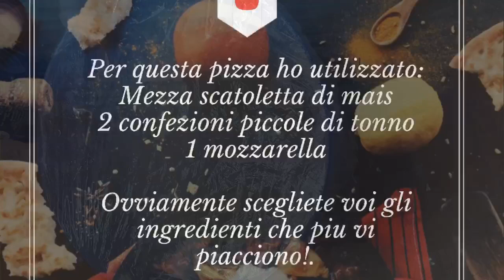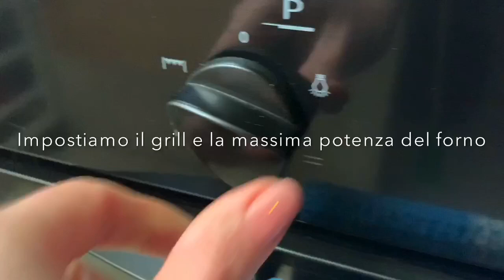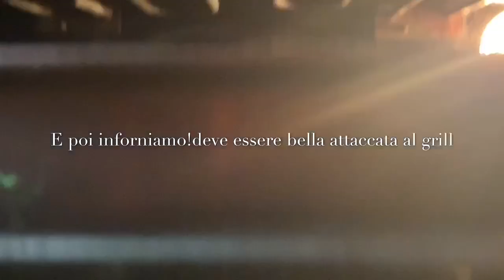Ricetta Pizza Fatta in Casa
Oggi vi mostro questo Tutorial per realizzare un eccezionale Pizza Fatta in Casa il cui sapore e la cui cottura assomigliano molto a quelle della Pizza delle migliori pizzerie con forno a legna, guardate la mia videoricetta e vi svelerò un piccolo segreto per rendere la vostra Pizza fatta in casa davvero irresistibile! Se ti piacciono le mie ricette, sostienimi iscrivendoti al mio canale, lasciando like ai video e condividendo le ricette con i tuoi amici e le tue amiche :-) Ed ora allacciamo i grembiuli ed andiamo a preparare insieme la pizza Fatta in Casa, qui di seguito vi lascio gli ingredienti

📋 Ingredienti per 4 pizze:

- 800gr di Farina 00
- 500ml di Acqua
- 1,5 gr di Lievito di Birra
- 10gr di Sale
- 10gr di Olio

⏳ Tempo di lievitazione: 16 ore circa

🟠 Cottura con padella e grill: I tempi di cottura sono: 2 minuti in padella e circa 10 minuti in forno